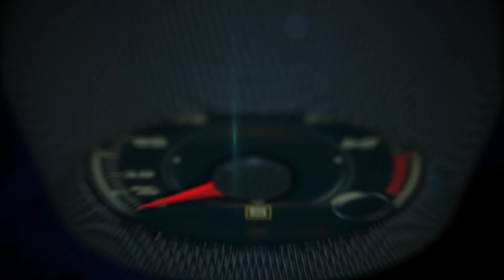2017 RAM Power Wagon presentation by Director of Ram Brand, Kevin Metz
2017 RAM Power Wagon presentation by Rob Wichman, Director of Ram Truck Engineering.

Built on a Ram 2500 platform, the 2017 Power Wagon gets a new look – inside and out – to match its one-of-a-kind capabilities; a heavy-duty interpretation of the Rebel’s unique design.

Power Wagon’s new grille and tailgate designs are complemented by black accents; nostalgic graphics are a throw-back to the Macho Power Wagon designs of 1979 and ’80. Its interior gets new tire-tread-embossed seats with Power Wagon logo embroidery on the upper bolsters.

The 2017 Ram Power Wagon offers unique, segment-leading off-road equipment including:

12,000-pound Warn winch
Bilstein mono-tube shocks
Five-link rear coil spring suspension
Smart Bar electronic disconnecting sway bar
Electric locking front and rear differentials
33-inch Goodyear Wrangler DuraTrac tires
Complete under-chassis armor
6.4-liter HEMI® V-8 with 410 horsepower and 429 lb.-ft. of torque
Tow hooks